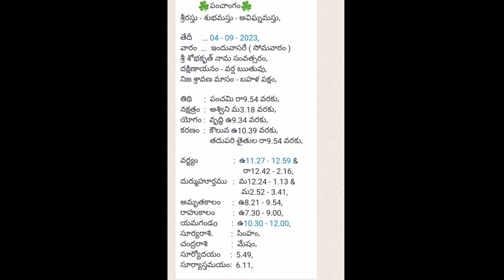సెప్టెంబర్ 4 తిధి నక్షత్రం రాహుకాలం